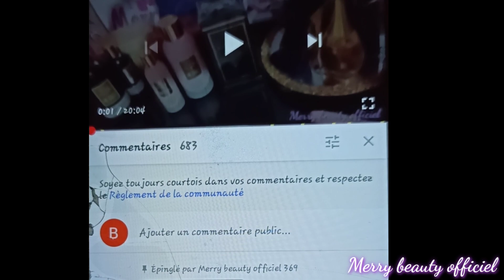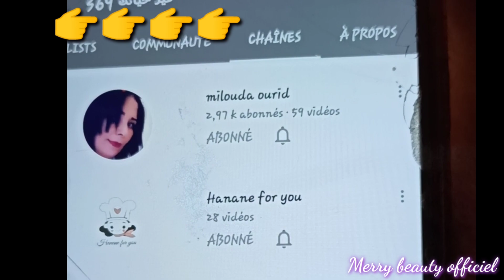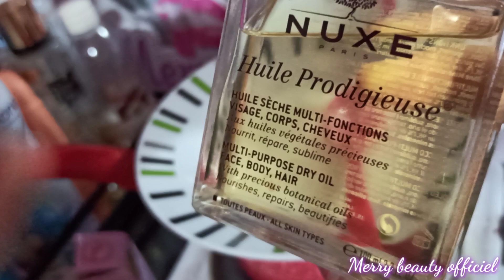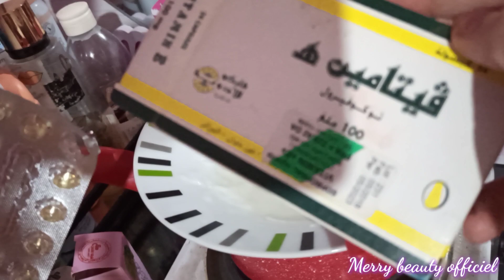إجعليه يدمن عطرك 🤩للعروس تعطير رهيب للجسم 😱إجعلي ريحتك ورد جوري 🤩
شهر عسل تاعي بكل التفاصيل 😍 تونس كما لم تراها من قبل